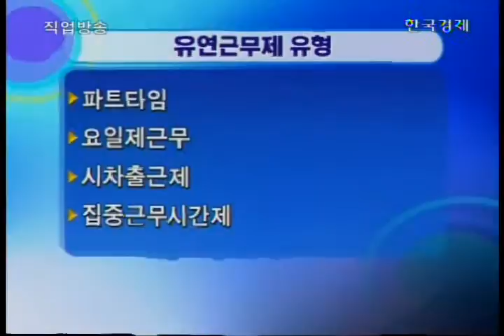일하는 대한민국